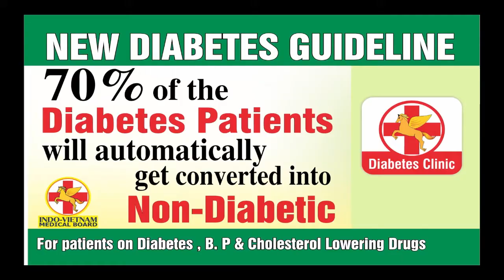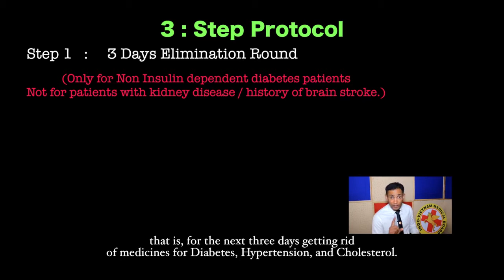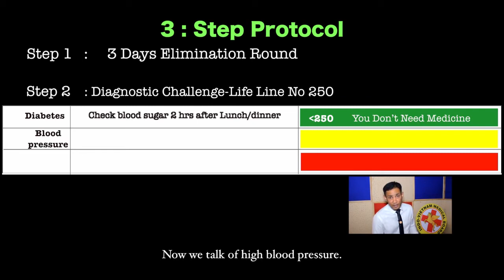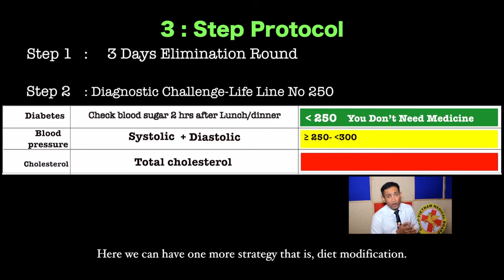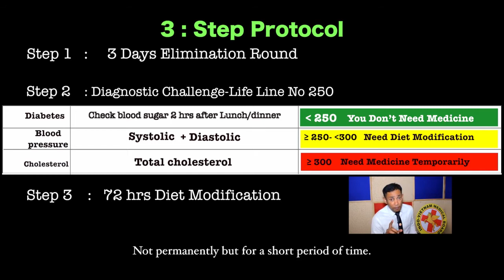ACP guidlines for diebetes dr biswaroop roy diabetes blood pressure cholesterol american collage of